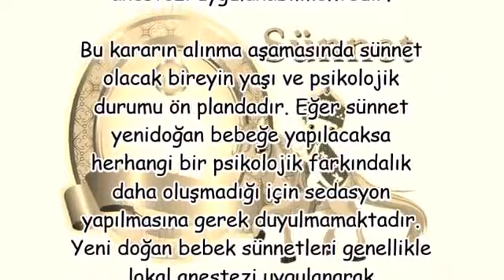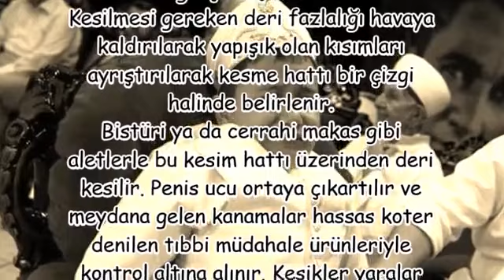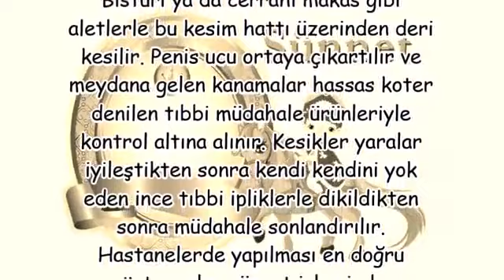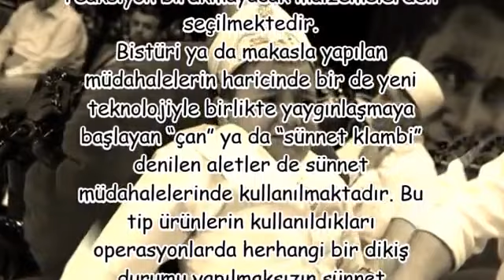Sünnetin Aşamaları Nelerdir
sünnet olmak farz mıdır,
sünnet olmanın faydaları,
neden sünnet olunur bilimsel,
kuranda sünnet olmak ile ilgili ayetler,
sünnet olmanın zararları,
erkek sünneti nasıl olur,
sünnet olmamak günah mı,
sünnet olmanın sağlık açısından faydaları,